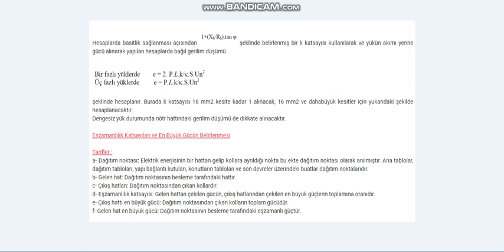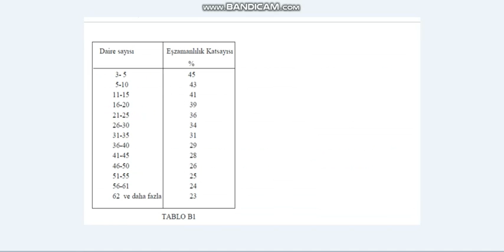EŞZAMANLILIK KATSAYISI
Bir insana geleceğe dair kalıcı bir şeyler vermek istiyorsanız ona bir yetenek, yeterlilik, zanaat kazandırın. Aksi takdirde her şeyi olsa da zanaatı olmayan, her şeyi bittiğinde savunmasız kalmasın. Savunma; sadece mideyle alakalı değildir. İnsan onurunu, kişiliğini, yurdunu, varlığını ancak ve ancak onunla muhafaza edebilir. Geleceği parlak, gelecekte var olması kesin bir toplum ancak bu şartlarda var olabilir.
Çinli filozof ne diyor: “ İnsanlara iyilik yapmak istiyorsanız onlara balık vermeyin, onlara balık tutmayı öğretin. Balık bitince yine muhtaç olur, yaptığın iyilik kişinin iki öğün arasını kurtarır. Bir ömrü kurtarmak için kişinin ancak zanaat ehli yapılması ile mümkündür.” Bu sayfada, kanalda da yapılmaya çalışılan budur!
Halka hizmetin, sorumluluk bilinci taşıyan kişinin milletine hizmeti için çeşitli yolları vardır, kanaatimce bu da böyle bir hizmettir. Niyet budur, sonu da hayrola…